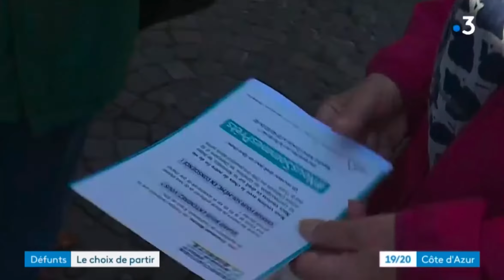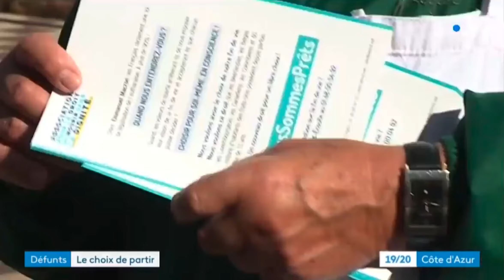Var - 12e Journée mondiale pour le droit de mourir dans la dignité.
Les militants de l'ADMD se sont mobilisés sur le marché.